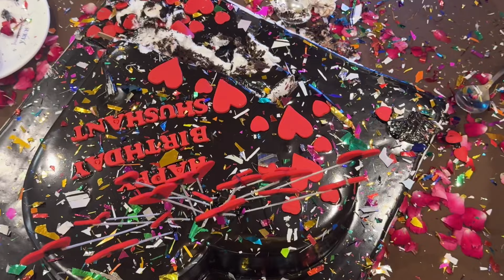RANDOM BIRTHDAY SURPRISE EVER🥹